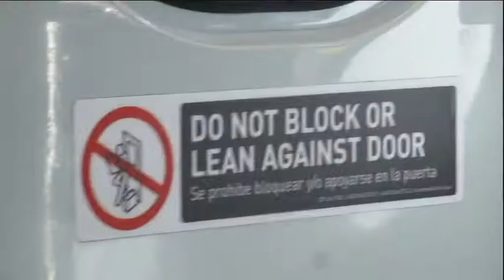mendez hs tour v 11 20 19 movie